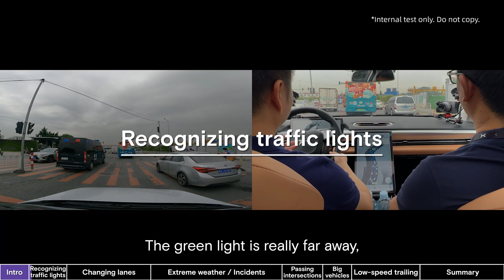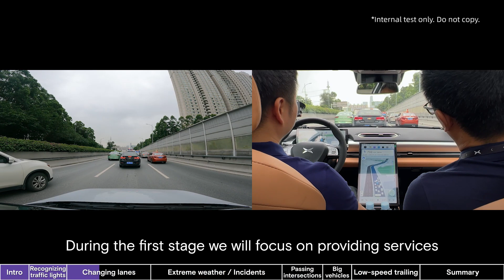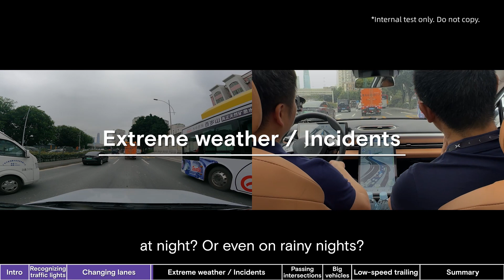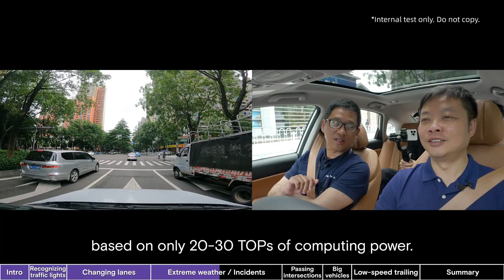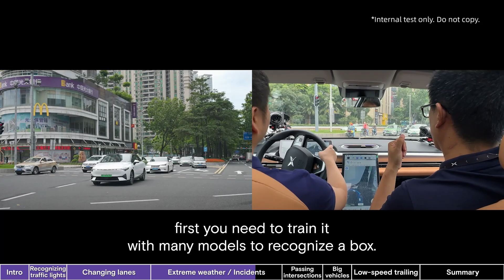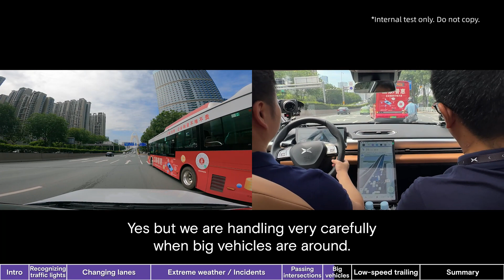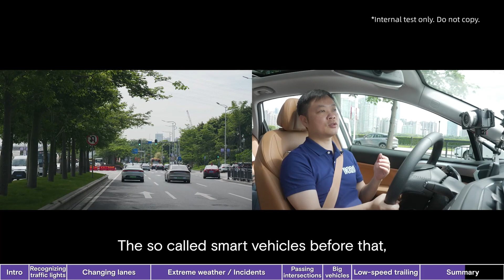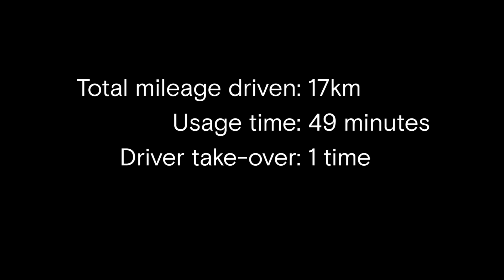XPENG’s City NGP challenged by its CEO in a test drive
XPENG’s upcoming driver assistance function City NGP challenged by its CEO in a test drive. What does the CEO think about it? Click to watch.

00:00 - Intro
00:36 - Recognizing traffic lights
00:46 - Changing lanes
02:50 - Extreme weather/Incidents
06:40 - Passing intersections
06:53 - Big vehicles
07:11 - Low-speed trailing
07:45 - Summary